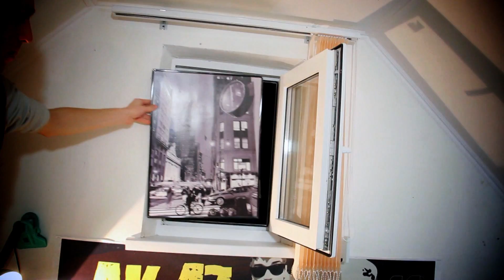Sweet Gang. Super star.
Супер клип Сашки, снимался больше года, были использованы декорации, световое оборудование, замечательная игра актеров. бюджет клипа-ствол водки.Дорогие друзья добавляем к себе, рассылаем друзьям, показываем бабушкам, дедушкам. При желании присылаем деньги на WebMoney в поддержку голодающим нигерам в африке.